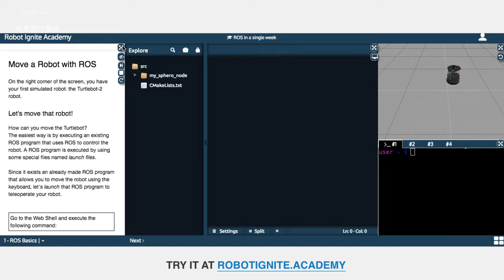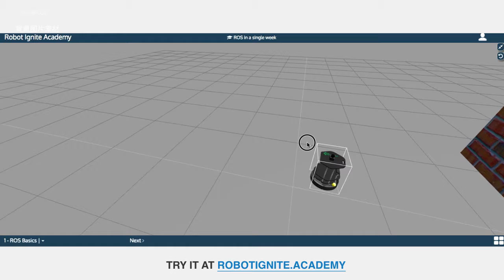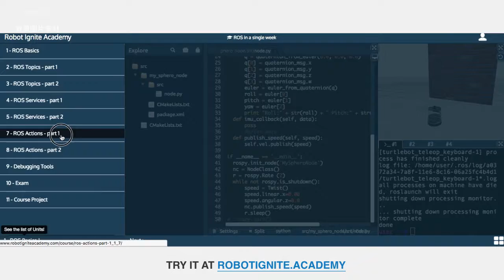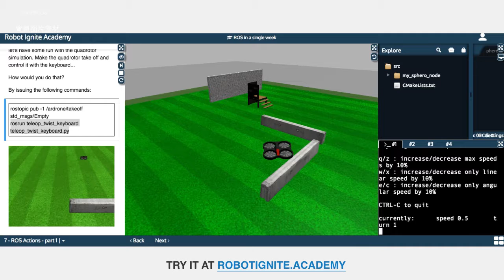The Construct can create a web based course of your robot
This video is a declaration of intentions.
The Construct is a company expert in robot simulations on the web. We have created a platform for teaching robotics using simulations (robotignite.academy).
We can create a course for your robot, so you can provide it to your clients. We'll do it for free.